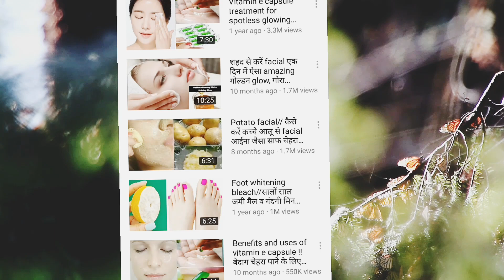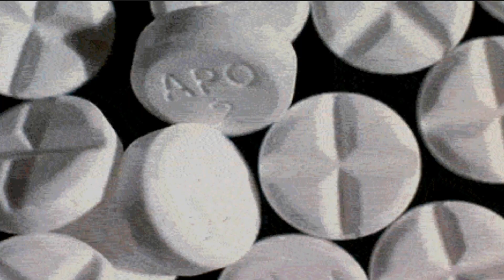Hair fall control.बालों का झड़ना रोकने का घरेलू उपाय..How To Stop Hairfall And Fast Hair Growth.